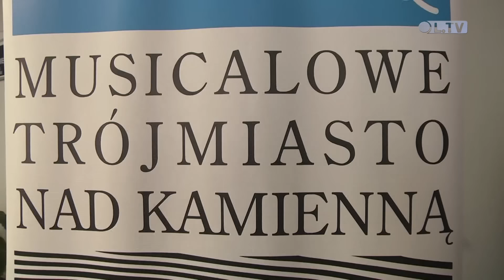TELEFAKTY - 16.11.2015 r.